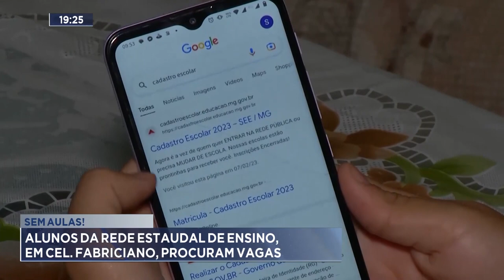Sem Aulas: Alunos da Rede Estadual de Ensino, em Cel. Fabriciano, Procuram Vagas.